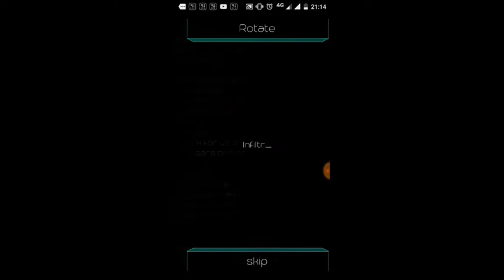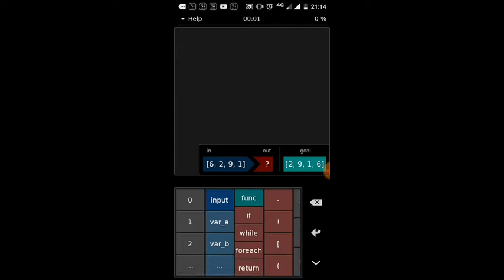Hacked | App | Cyber Attack | Rotate | gameplay | walkthrough | Kumar's Gaming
Hacked | App | Cyber Attack | Rotate | gameplay | walkthrough ( solution )